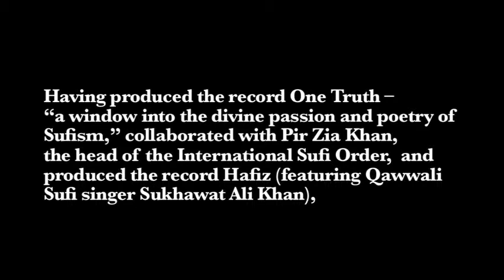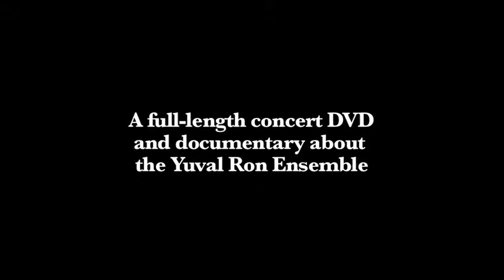Seeker of Truth Trailer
Trailer for the Seeker of Truth documentary- Produced and Directed by Mischa Hedges
A 'behind the music' documentary about the Yuval Ron Ensemble, paired with a concert video of their Seeker of Truth concert of 2008.